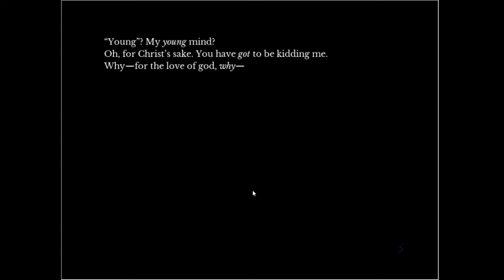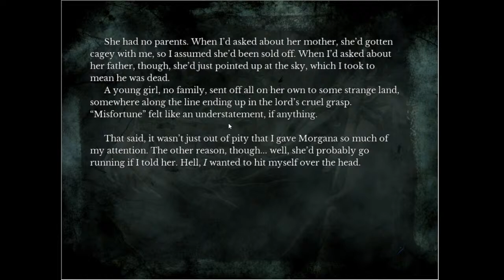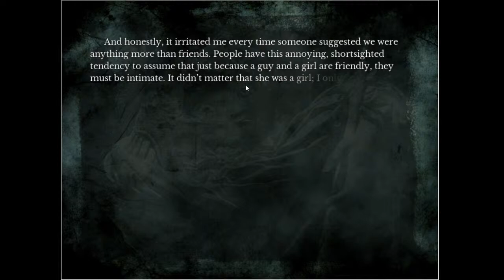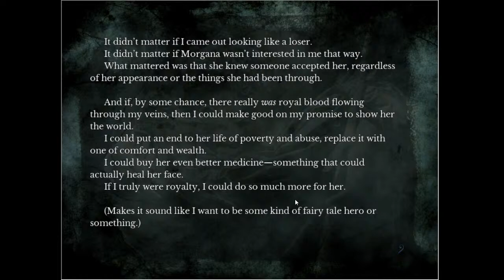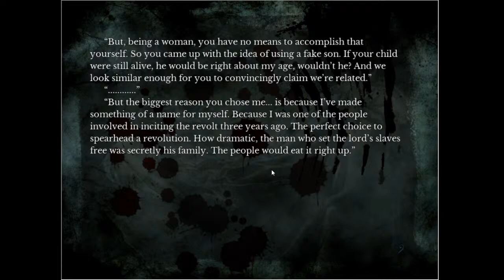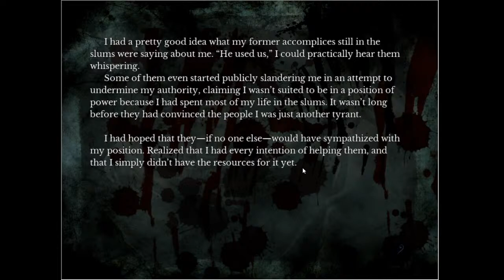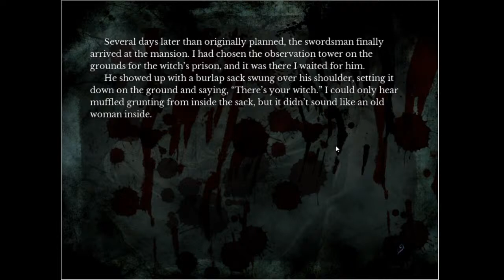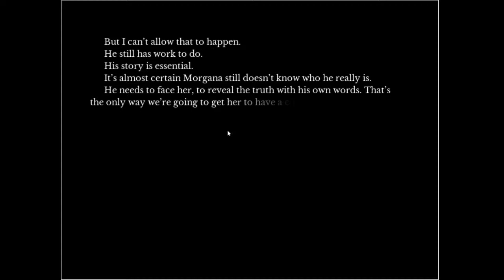Let's Play The House in Fata Morgana! Stream#35 - The Conference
My Thirty-fifth Fata Morgana Stream! Thanks to everyone joining me for this tale! Last time,  All parties involved have been gathered. Tomorrow is the day Morganna dies. Now, Team Michel must convince Jacopo to let her live. But I have a feeling it won't be that simple...